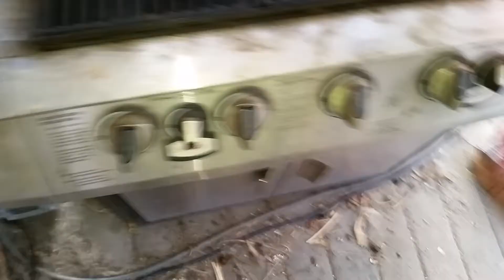Grill malfunction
Not that old Brinkman grill malfunctions and catches fire